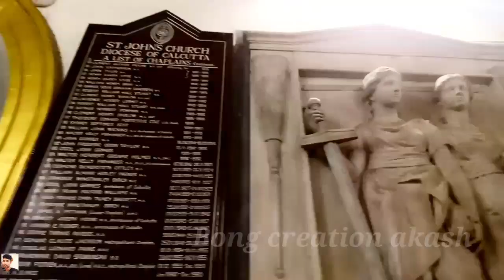Kolkata park street christmas | Kolkata park street 2023|park street celebrat crismas 2023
cheapest iphone Market in Kolkata || Kolkata chandni market ||😳 মাত্র ₹4k 🤩 নতুন iphone 15 😱

cheapest iphone Market in Kolkata || Kolkata chandni market ||😳 মাত্র ₹3k 🤩 নতুন iphone 13 😱
Cheapest iphone Market In Kolkata || Kolkata Chadni Market || Everyone Says it's a Chor Market but is it? 😲 মাত্র 16k 🤩 নতুন iphone 15 Pro Max 😱 Chor Bazaar iPhone Market In Kolkata || চাঁদনী চক মার্কেট কলকাতা 🇮🇳

🔵 আমার এই ভিডিও তা বানানোর একটাই  উদ্দেশ্য শুধুমাত্র আপনাদের দেখানোর জন্য আপনাদের মধ্যে অনেক মানুষ আছেন যারা দুর দুর থেকে আসতে পারেন না অনেক বয়সকো মানুষ আছেন।  তাই আমার এই ভিডিওর মাধ্যমেই তাদের মুখে হাসি ফুটানোর চেষ্টা করলাম।

🔵 যদি video তে কোন ভুল হয়ে  থাকে বা কোন ভুল information থাকে তাহলে মাফ 🙏  করে দেবেন ।

Your Question: -

merry christmas
merry christmas song remix
merry christmas vlog
park street christmas
park street kolkata christmas
park street kolkata christmas 2023
Bengali vlog
happy new year vlog video
happy new year vlog 2023
happy new year vlog 2024
I phone 15 pro max
I phone 15 pro max review
I phone 15 pro max unboxing
phone 15 pro max video

🌓  Suggest Video👇🏻

2) Deep Gungun Meetup Day vlogs

⚡️আপনাদের সাথে আরো কিছু Vlog Playlist শেয়ার করলাম, দেখে আসতে পারেন ভালো লাগবে অবশ্যই